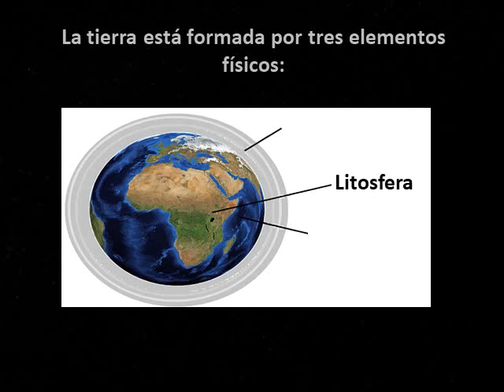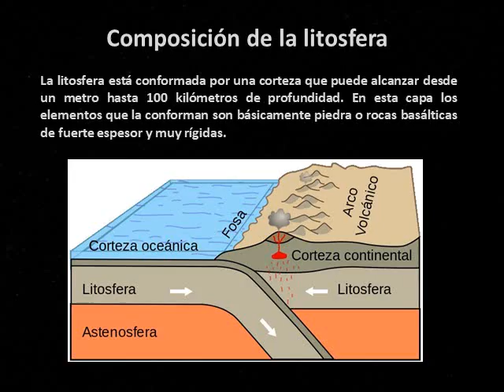ciencias Tierra componente físico y químico